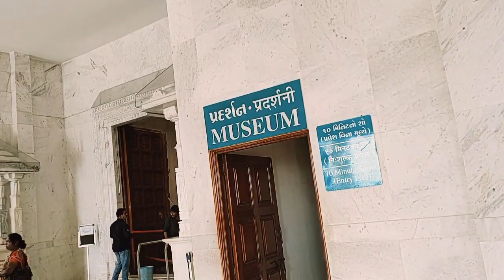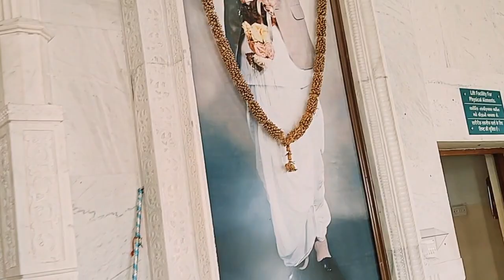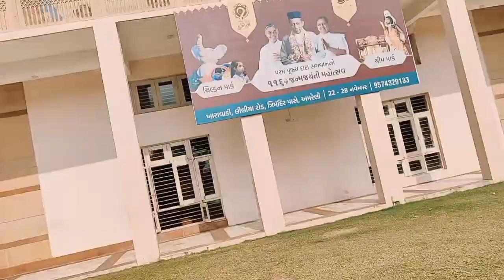Ahmedabad ‼️Tri mandir Darshan ‼️ Tirupati temple‼️ Amitjhunu vlogs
Ahmedabad//Tirupati temple//T mandir darshan

odia vlogs
odia viral vlog
family vlog
odia vlog
sudhanshu Amita vlogs
daily vlog
cancer journey odia vlogs
vlog
daily odia vlog
odia blog, couple lifestyle
new odia vlog
odia
viral odia vlog
odisha vlog
food vlog
nitu Rani vlogs
Anita ki duniya
Sunita ranjan video
Ajay anju vlogs vide
Village lifestyle vlogs
amitjhunu vlogs